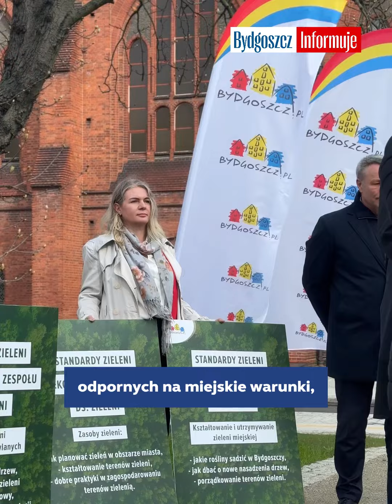Bez lipy – program na zieloną Bydgoszcz. Tysiące nowych drzew i krzewów. Kolorowe wyspy w mieście 🌿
Bydgoszcz z tysiącami nowych drzew i krzewów, szeregi brzóz, lip, jabłoni, klonów, sosen i świerków wzdłuż wielu ulic, ochrona istniejącej zieleni – takie są założenia bydgoskich standardów zieleni wprowadzonych przez miasto. W tym roku na ulicach zasadzonych zostanie już 300 drzew i 15 tysięcy krzewów